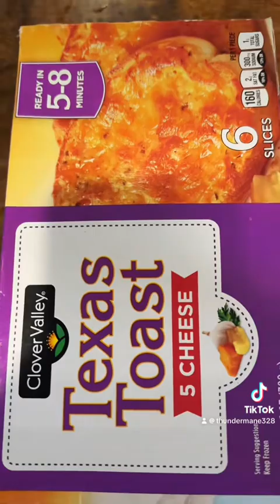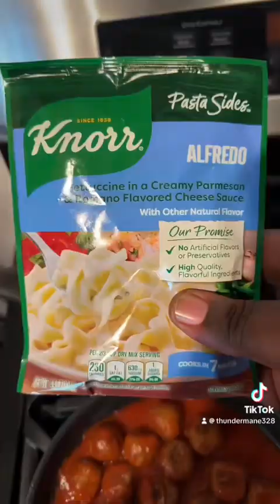$10 DOLLAR GENERAL DINNERS:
Cheap meals ideas I gotcha here’s another one.￼ Dollar General meals on a budget. I’m your guy. These cheap affordable meals that I’m making are coming together . I hope you enjoy another recipe get it .